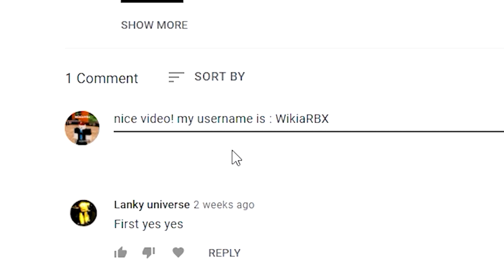FINALLY NEW CODES IN SHINDO! | (Roblox Shindo Codes) Roblox Codes 2022